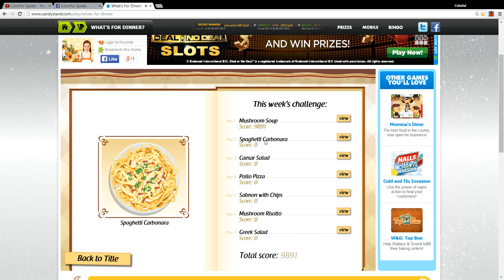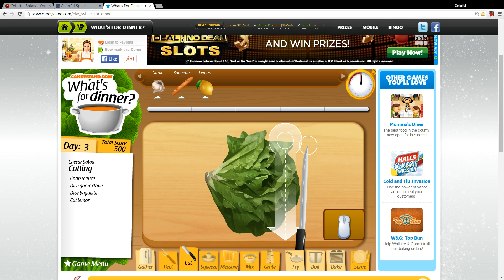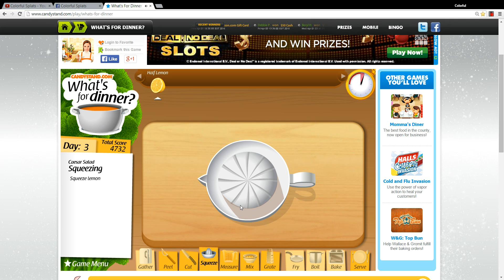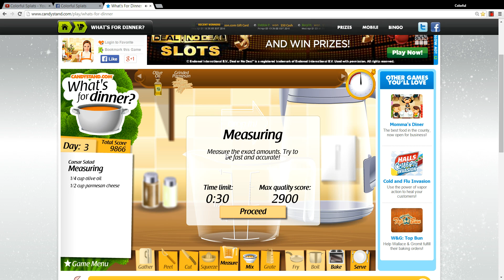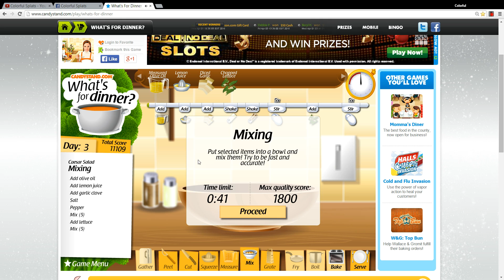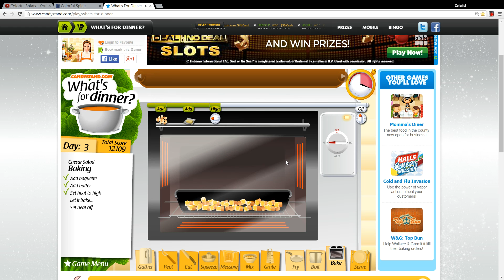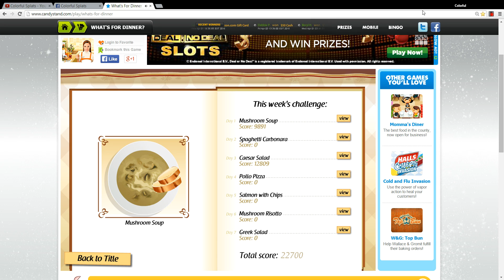What's for Dinner? Caesar Salad